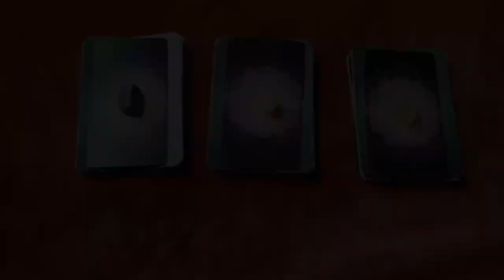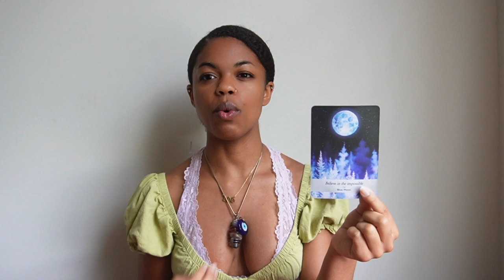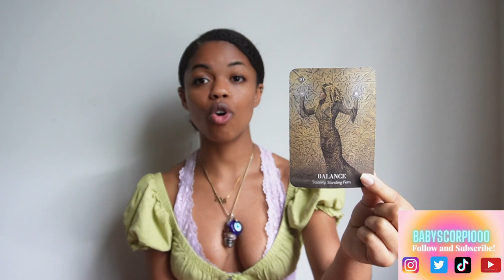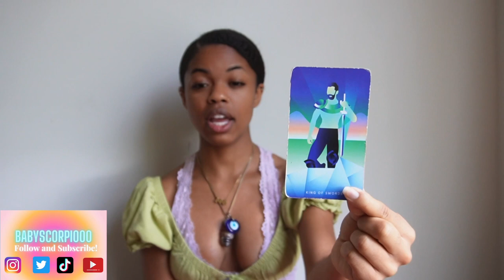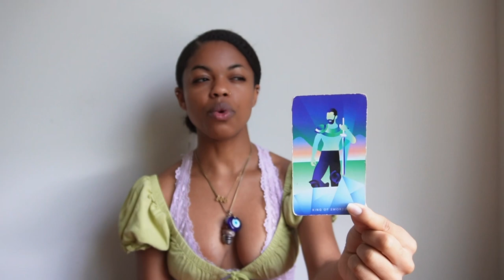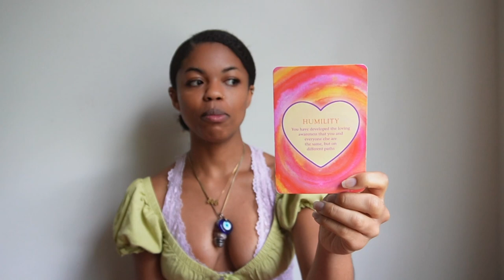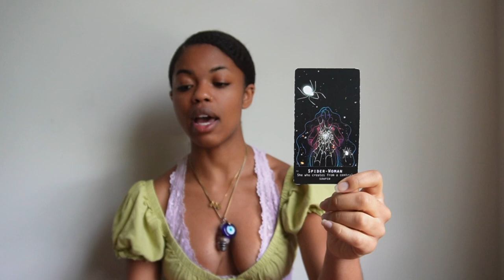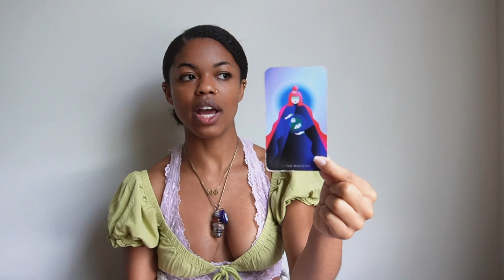What's The Tea On Your Glow-Up?💋👀😍🧿| Timeless Glow-Up Reading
This timeless collective reading is meant to help you confirm your intuitive thoughts. Remember this is a general reading so not everything may resonate. If you would like a person reading a book a reading down below😊

💸Energy Exchange Blessing:
May all blessings return back to you 3 fold Asé💕

🌞: Scorpio
 🌙: Capricorn
⬆️: Libra